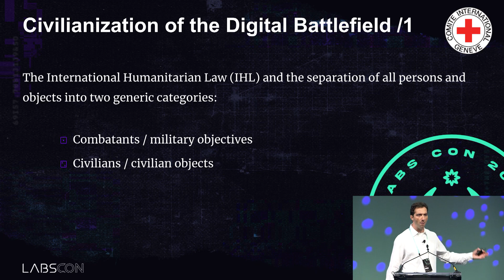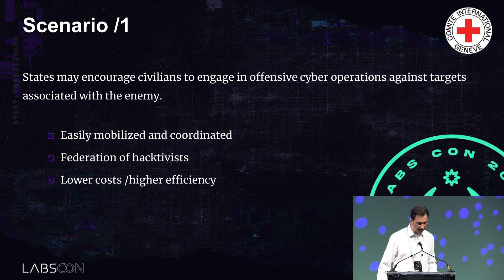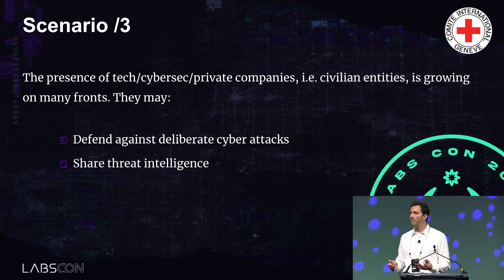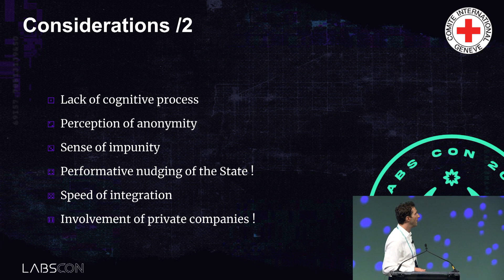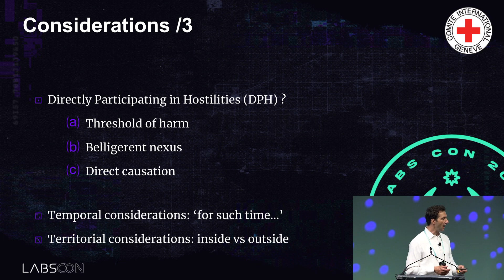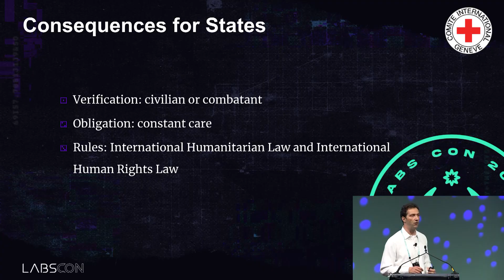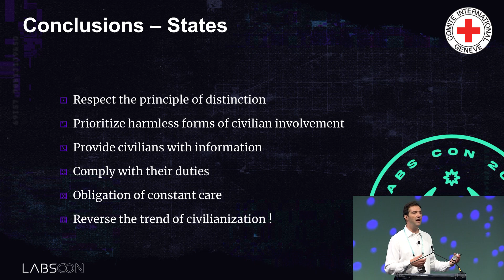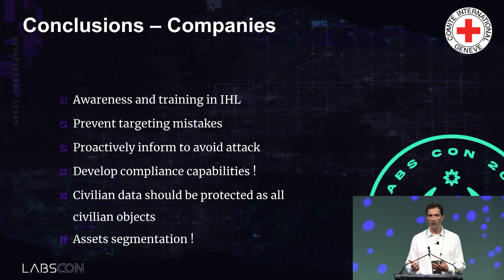LABScon Replay | Are Digital Technologies Eroding the Principle of Distinction in War?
Until now, the cyber capabilities of a State have been primarily assessed on a technical and tactical perspective: the coordination of APT teams, the quality of malware, and the sophistication of exploits, to give some examples. However, describing such cyber operations is no longer sufficient to understand the capabilities that States deploy in the digital sphere during armed conflicts.

Cyber activities are part of a broader context, the digital one. Armies in conflict are increasingly digitized as are the involved populations. States may encourage civilians to engage in offensive cyber operations against targets associated with the enemy or encourage users to contribute to the military effort.

In this presentation, One Click from Conflict: Are Digital Technologies Eroding the Principle of Distinction in War?, the ICRC’s Mauro Vignati discusses how technology has completely transformed the way civilians live through armed conflicts.

In recent conflicts, smartphones and apps especially have become weaponized, slowly removing traditional barriers that divide the roles of civilians and combatants. Mauro breaks down the dangers and consequences of this paradigm shift and discusses what states and private organizations can do to stop technological weaponization from harming civilians caught in wartime.

About the Presenter:
Mauro Vignati currently holds the role of Advisor on Digital Technologies of Warfare for the International Committee of the Red Cross (ICRC). Having worked with the Swiss Federal Department of Defense, the National Cyber Security Centre (NCSC), and now the ICRC, Mauro brings nearly two decades’ worth of expertise on the prevention, identification, and analysis of advanced persistent threats (APTs), mainly from state-sponsored groups.

About LABScon:
This presentation was featured live at LABScon 2022, an immersive 3-day conference bringing together the world’s top cybersecurity minds, hosted by SentinelOne’s research arm, SentinelLabs.